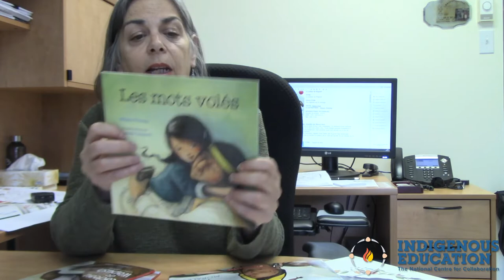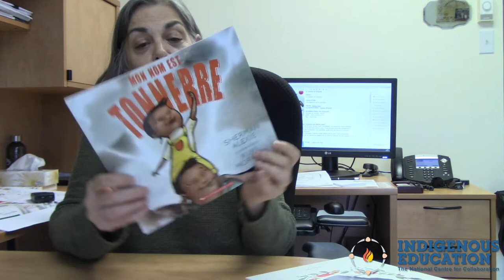Innuraconte (English)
L’Institut Tshakapesh, qui se situe à Uashat, est un organisme culturel et éducatif qui dessert, depuis près de trente-cinq ans, huit communautés innues de la Côte-Nord. L’Institut a pour mission de préserver la langue et la culture innue et oeuvre à favoriser la réussite scolaire des jeunes des communautés membres.